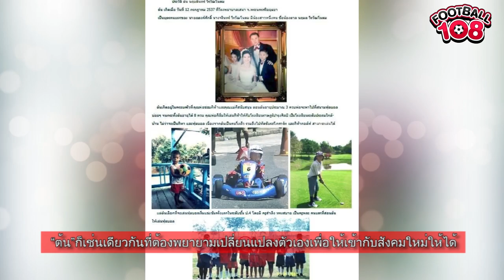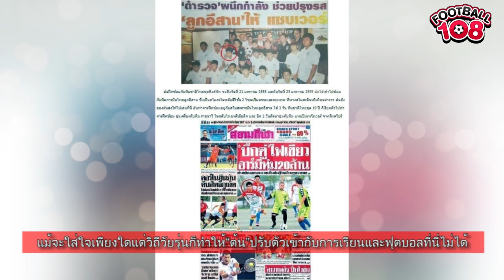พี่ผู้กอง-น้องดารา 2ซุปตาร์’ต้น-ตาล’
เรื่องราวชีวิตที่น่าชื่นชมของครอบครัว’วีรวัฒโนดม’ ที่ฟันฝ่าอุปสรรคมากมายกว่าลูกทั้ง 2จะประสบความสำเร็จด้วยการเป็นนักเตะทีมชาติไทยที่ชื่อนฤบดินทร์ และดาราวัยรุ่น ทิพนารี ติดตามได้ใน